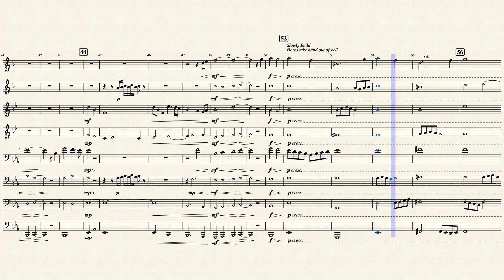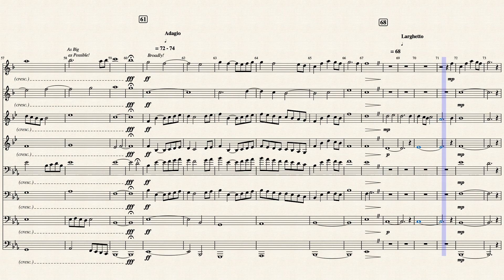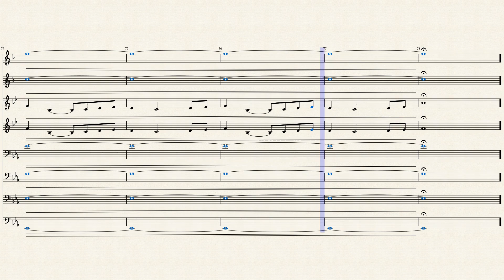Beyond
For A Mixed Brass Octect